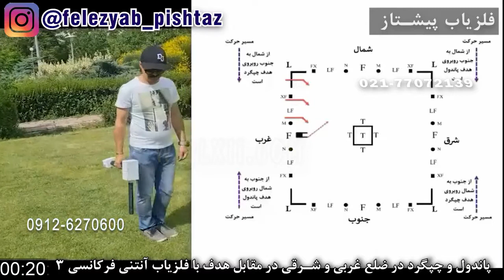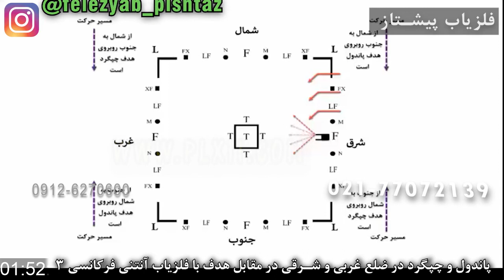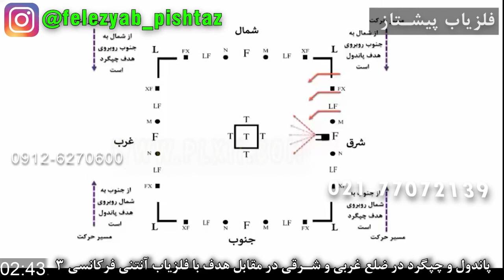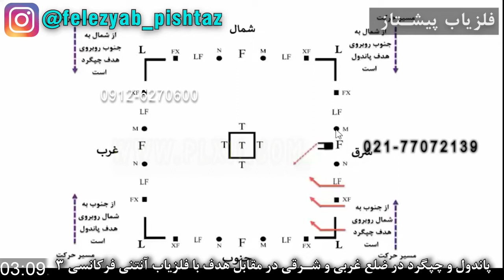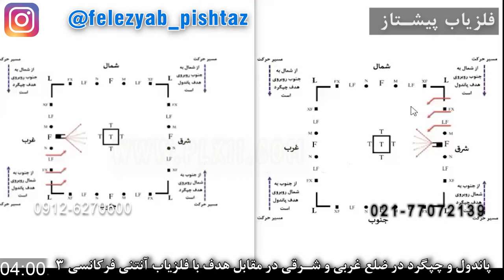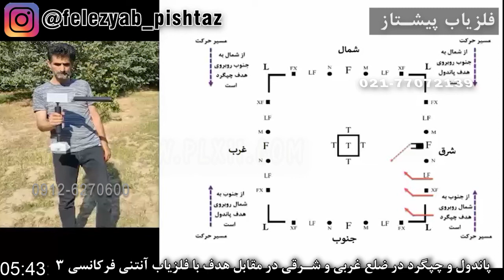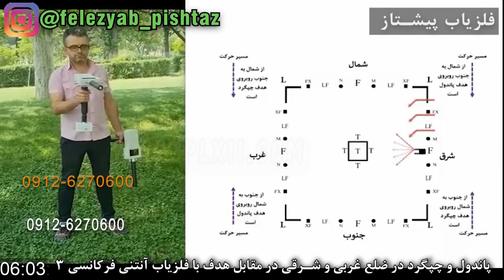پاندول و چپگرد در ضلع غربی و شرقی در مقابل هدف با فلزیاب آنتنی فرکانسی 3 قسمت 82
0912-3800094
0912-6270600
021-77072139